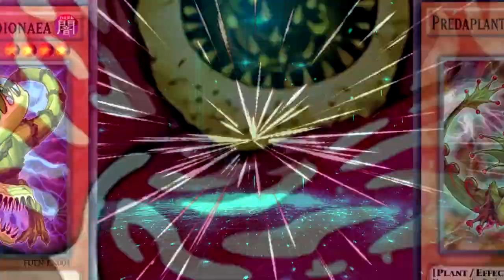NEW PREDAPLANT BALANCE DECK! POST WITCH'S SORCERY [Yu-Gi-Oh! Duel Links]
For now, i let this build like pure original. i dont really fits with the lunalight plays, but i might try experiment more than that. seriously, looks like super polymeriztion is super spicy, but stay tuned and hope you enjoyed with my pure!

OK, this build with balance. so why balance?

- from 10 matches i got 7 match the deck has succeced open with predapractice +  predaplant monster. which mean after you use this predapractice you can search another preda monster + additiona summon.

- This deck really scooped with witches loli, so i put bad aim, and also run forbidden chalice.

- if you noticed, some other card. i already replace with card in the deck screen!